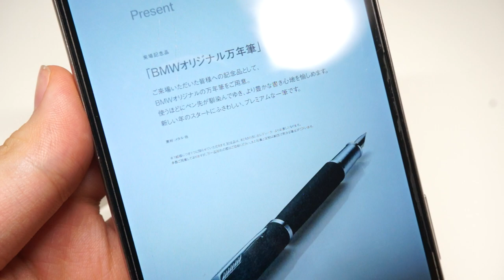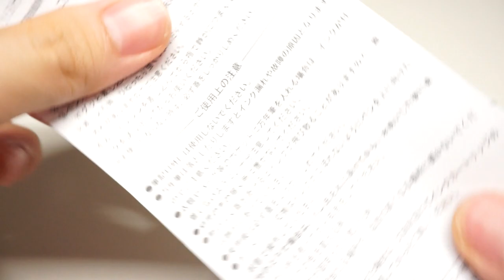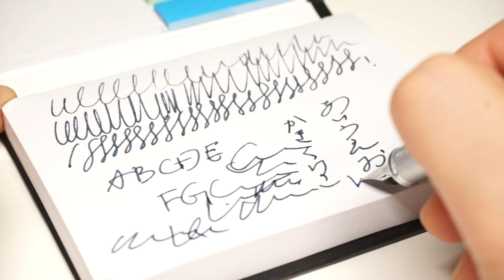BMWさんに頂いたParkerの万年筆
本当は2018年カレンダーをもらいに行ったんですけど、もう無くなってしまったということで、万年筆だけをもらってきました。
BMWのカレンダーは毎年すごいデザインが良く、オブジェとしても置けるようなクオリティーです。今年もカレンダー欲しかったなー。
PCが手元に今ないので一発無編集です。わかりずらく申し訳ございません。